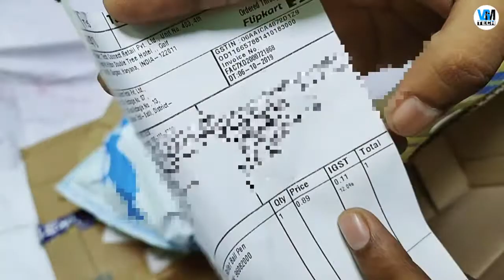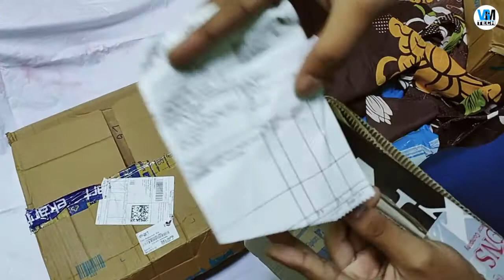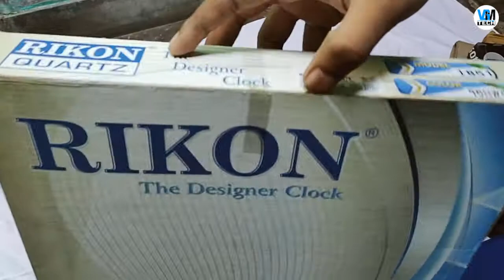Flipkart 1 Rupee Sale | Sale ka Samaan Deliver Unboxing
Hello Dosto, esh video main apko dekhya hai flipkart se purchase kra hua 1 Rupee ka orders jo deliver ho gye hai unke Unboxing
How to Purchase Flipkart products only 1 Rupee

Mujhe ummid hai aapko ye video pasand aayi hogi..

VGMTECH

EngineeringWithArts